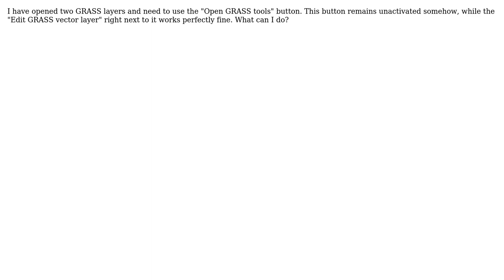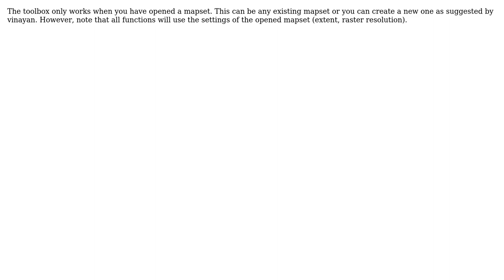GIS: How do I activate "Open GRASS tools" button? (4 Solutions!!)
GIS: How do I activate "Open GRASS tools" button?

With thanks & praise to God, and with thanks to the many people who have made this project possible! | Content (except music & images) licensed under CC BY-SA | Music | Images & others | With thanks to user vinayan user Maren user lambertj user Fred user Ecodiv user Chunli user bummi and the Stack Exchange Network Trademarks are property of their respective owners. You are responsible for your own actions.